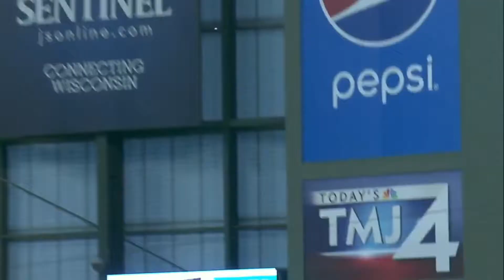Giancarlo Stanton | Miami Marlins | 2016 Highlights Mix ᴴᴰ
Giancarlo Stanton has had a fairly decent start to his 2016 season. He had a long dry spell of no home runs, and few hits. He has since started to get back into his home run trot.

Meek Mill - R.I.C.O (Feat. Drake)